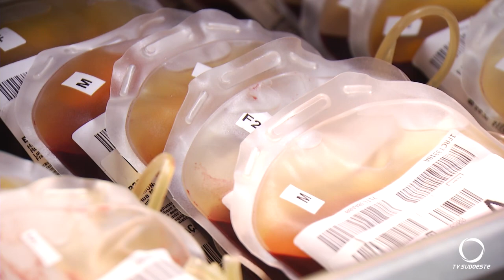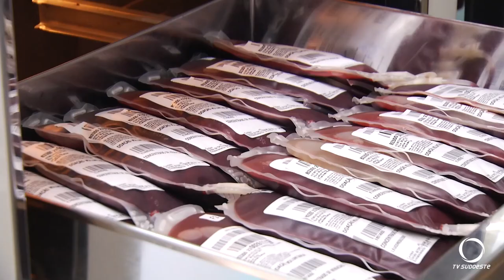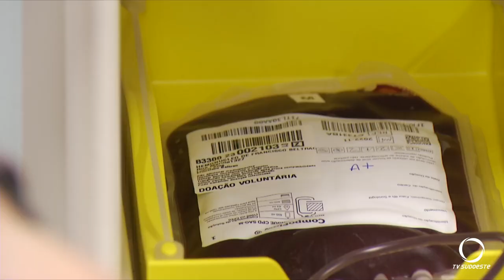Hemonúcleo de Francisco Beltrão mantém agenda de doações para sustentar estoque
Saúde: A unidade registra uma média de 600 doadores mensais.